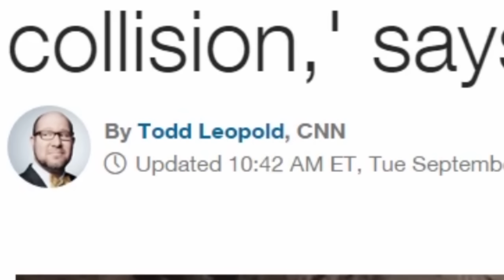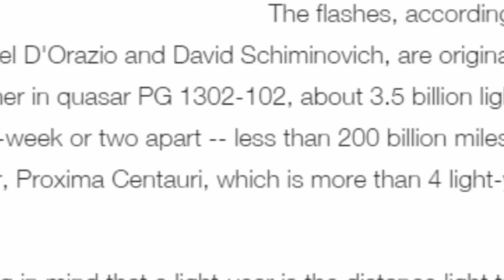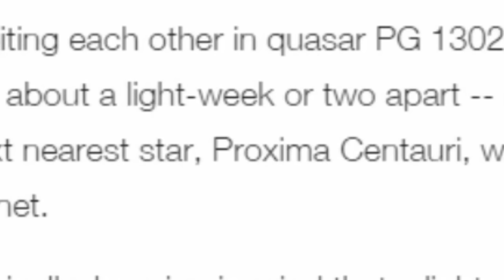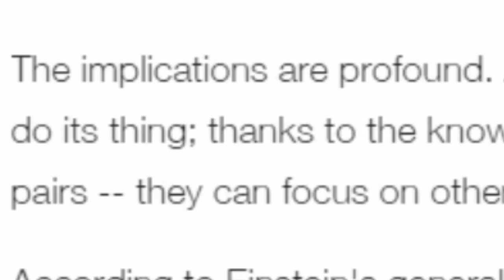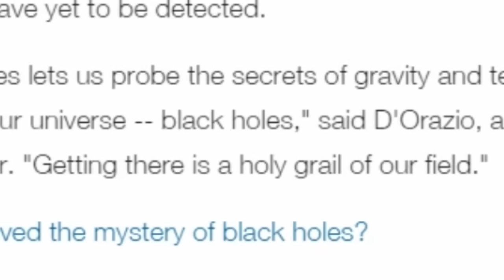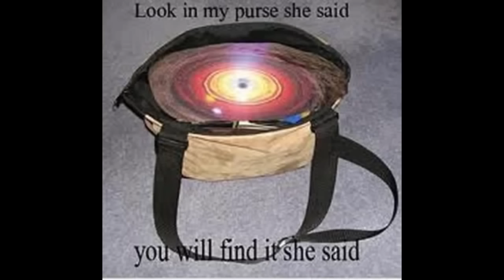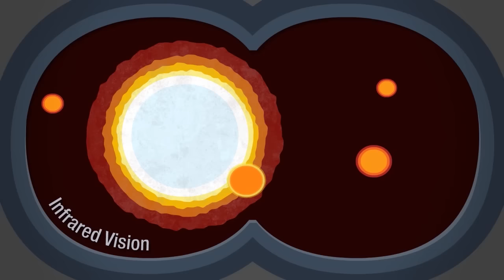Two Black Holes are headed for a Massive Collision. Part 1 - SOON*!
Two Black Holes in the Virgo constellation are about to Collide. The Theory of Relativity is about to be put to the Test. Plus, some G2 Cloud and Sagittarius galactic core kick off discussions.

Article by By Todd Leopold, CNN

"The flashes, according to Haiman and his co-authors, Columbia's Daniel D'Orazio and David Schiminovich, are originating from a pair of black holes orbiting each other in quasar PG 1302-102, about 3.5 billion light-years away. The two black holes are about a light-week or two apart -- less than 200 billion miles. That's far closer than Earth is to its next nearest star, Proxima Centauri, which is more than 4 light-years (24 trillion miles) from our planet."

T